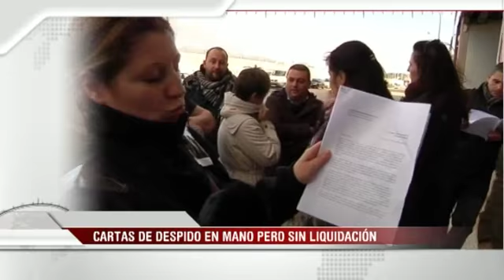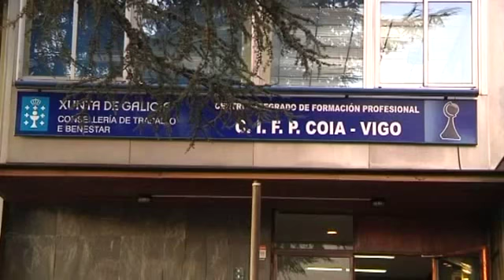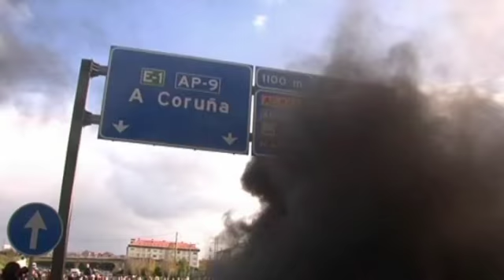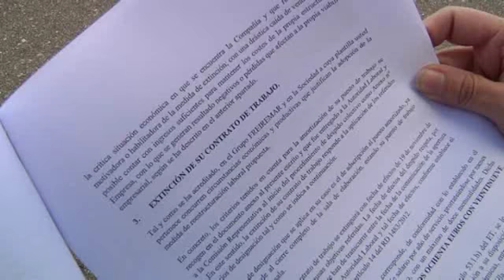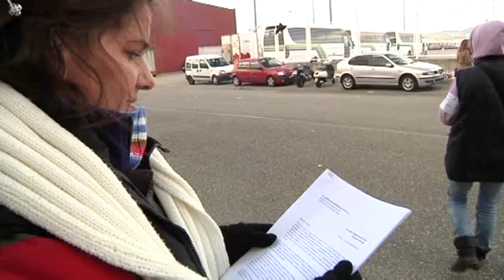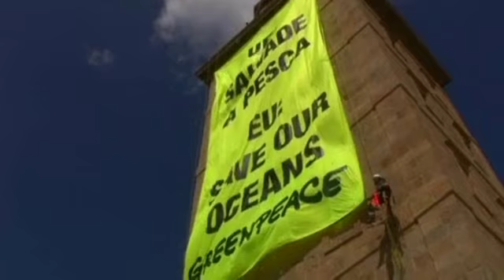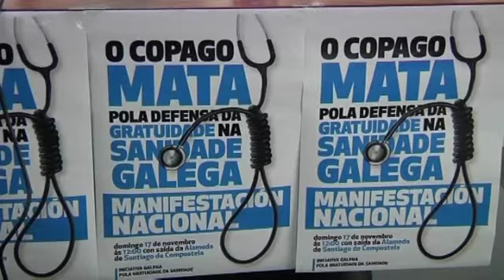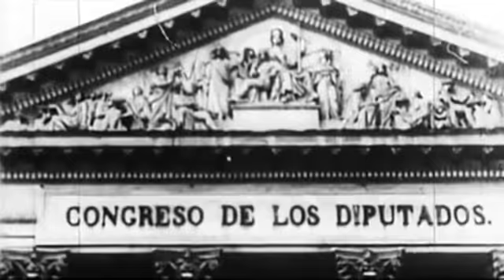Informativos V Televisión 21:00h (19/11/13)